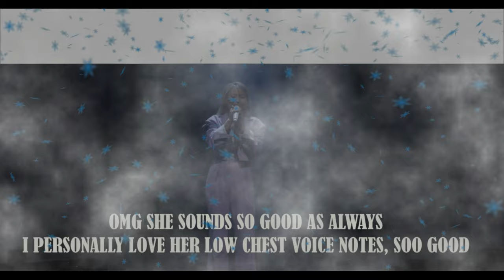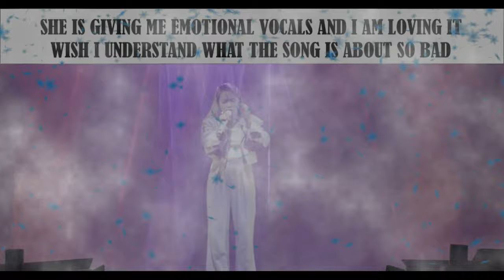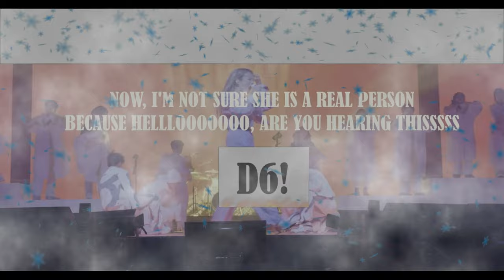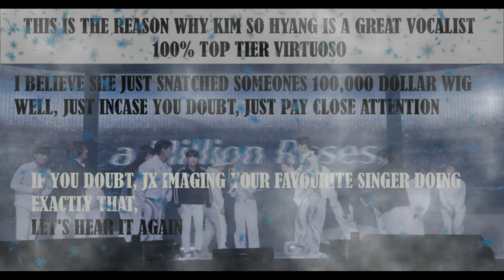SO HYANG IMMORTAL SONGS 2023 VOCAL SHOWCASE AND ANALYSIS - SO HYANG (소향) - ONE MILLION ROSES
Hello beautiful people, welcome back to the channel.
So Hyang is a talented legend in the making who sings to comfort people.